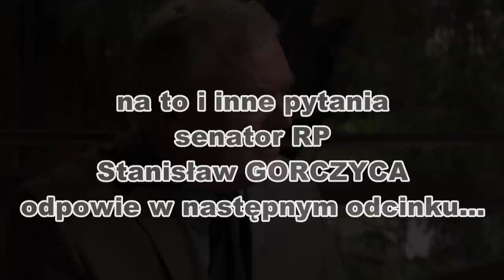Wywiad z Senatorem RP cz 1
Senator dr Stanisław Gorczyca jest myśliwym nie wstydzącym się swojej pasji. Mówi o niej oraz o problemach łowiectwa w sposób logiczny i bez uprzedzeń. W pierwszej części wywiadu senator odpowiada na pytania dziennikarza pytającego o osobiste zaangażowanie w polowania i działalność w kole łowieckim. Relacja przybliża nam osobę senatora często kojarzonego z rozrabiactwem w PZŁ. Jakie rzeczywiście poglądy prezentuje myśliwy  dr Stanisław Gorczyca senator RP widzowie będą mogli naocznie przekonać się w trzech kolejnych odcinkach wywiadu.